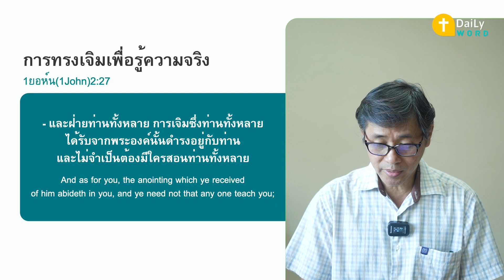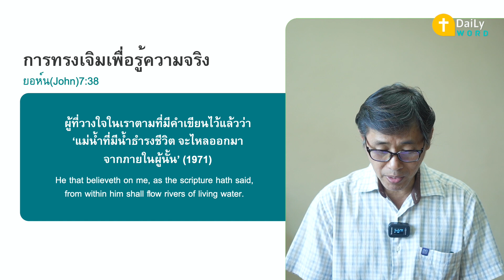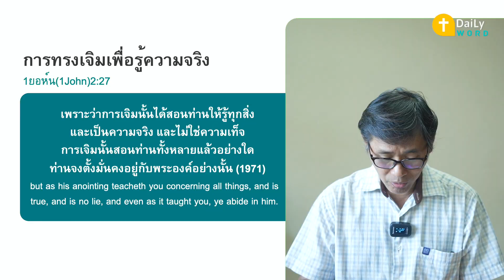[DAILY WORD] การทรงเจิมเพื่อรู้ความจริง 1ยอห์น(John)2:20-21,27